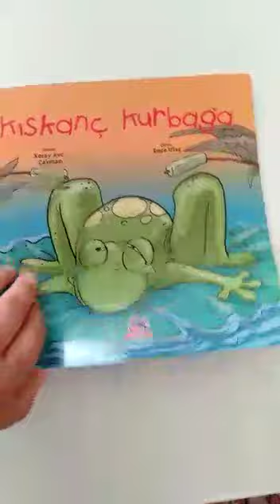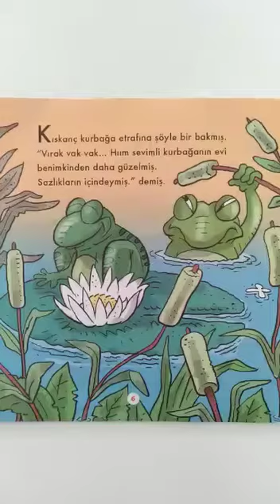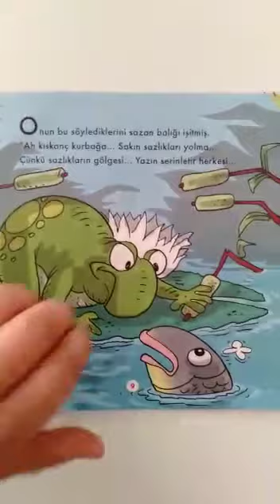kıskanç kurbağa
‎Sacide kişisinden video